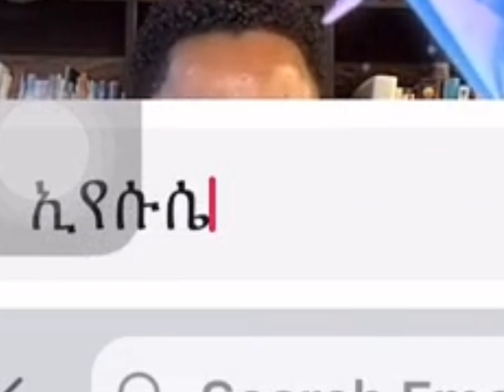ፓ/ር ተከስተ ጌትነት Pastor Tekeste Getnet "የሁሌ" worship#marcilworldwide#christarmytv December 6, 2023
ፓ/ር ተከስተ ጌትነት Pastor Tekeste Getnet "የሁሌ" worship#marcilworldwide#christarmytvNew Gospel song 2023  Mezmur
This song is about the Name of Jesus written by Gospel singer Abenezer Fikru. Love never fails 🥰 @abenezerfikruandtsegadanie62 @ebstvWorldwide @-haddiszema @seifuonebs @marakiweg2023 @ComedianEshetuOFFICIAL @TeddyTadesseOFFICIALChannel @mikurabmedia2572 @yonatanakliluofficial @MARSILTVWORLDWIDE @prophethenokgirmajpstvworl8083 @propheteyuchufaamharic @abelbirhanu3world @MinewShewaTube @daniel64813 @BereketTesfayeOffical @realityshow7187 @FrieDagiFamily
NEW MUSIC#dinklejoch
Hana Girma - Bante Lay - ሃና ግርማ - ባንተ ላይ - New Ethiopian Music (Official Video)